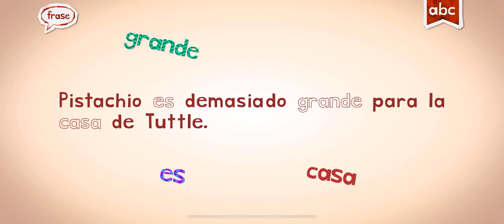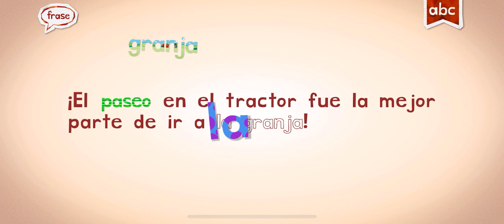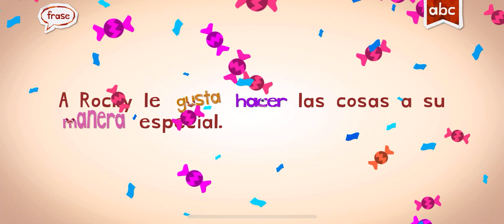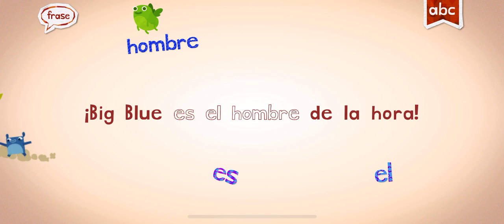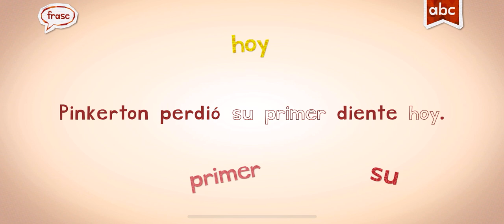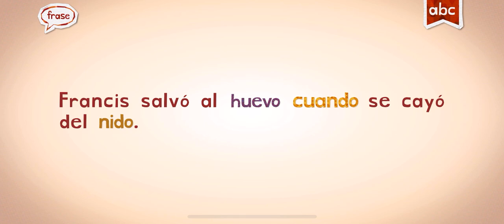SPANISH WORDS ENDLESS LEARNING